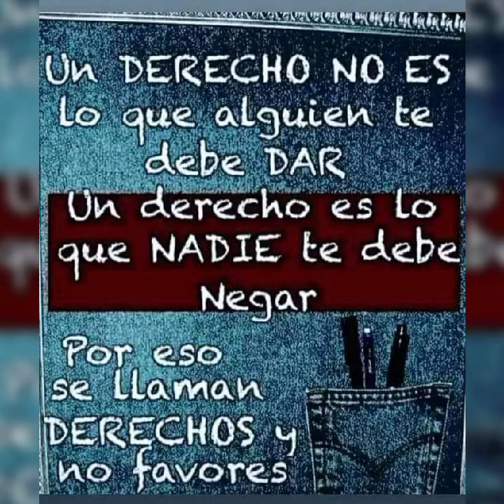12/4 día de las personas con extremidades diferentes A.c.P.c.D.u